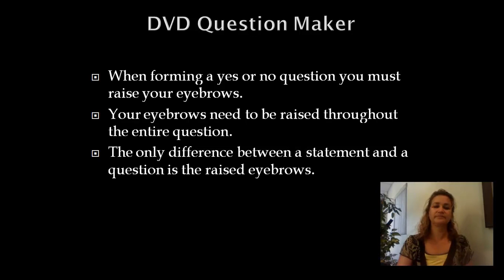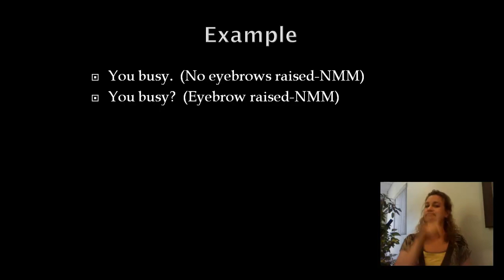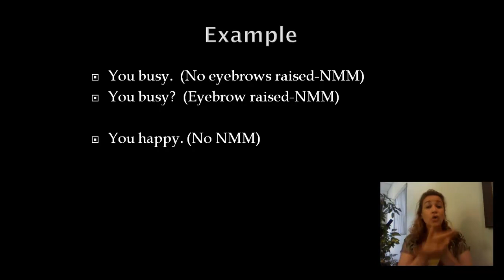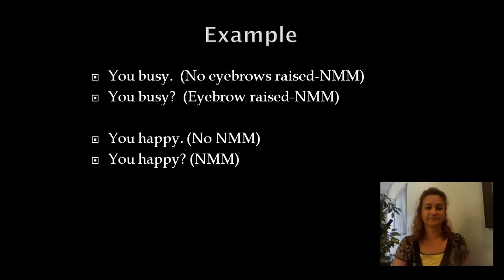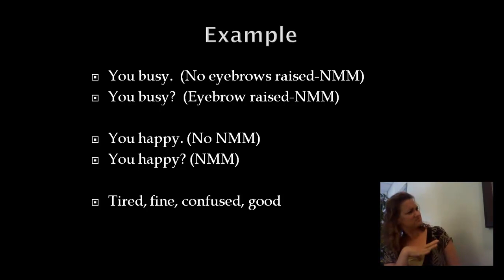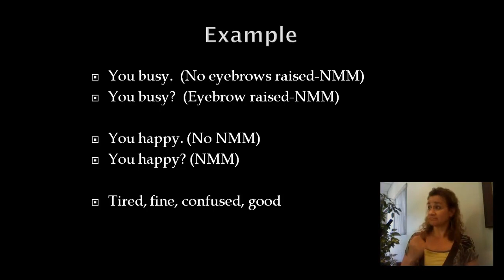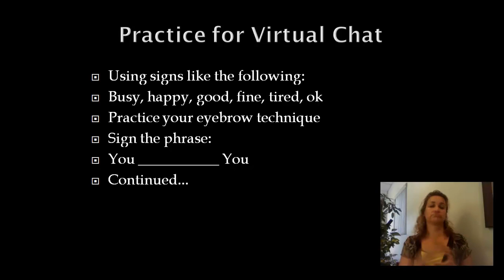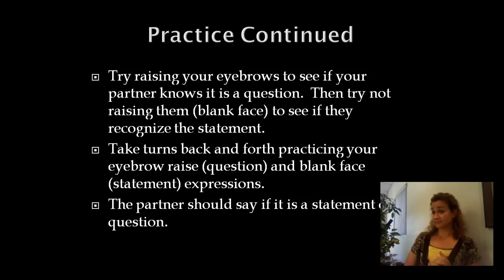Questions and Statements